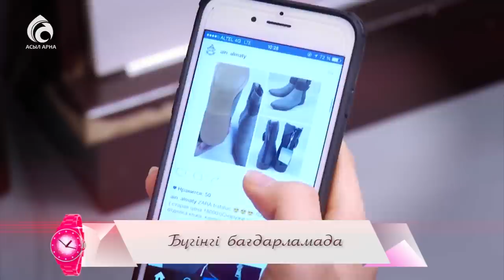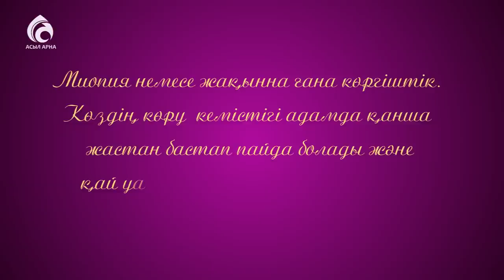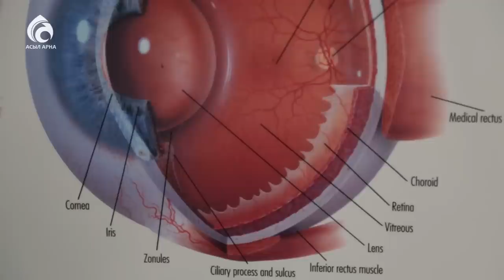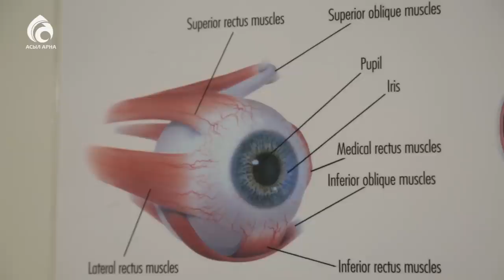Көзіңіз алыстан нашар көрсе ... \ Кестелі орамал \ Асыл арна